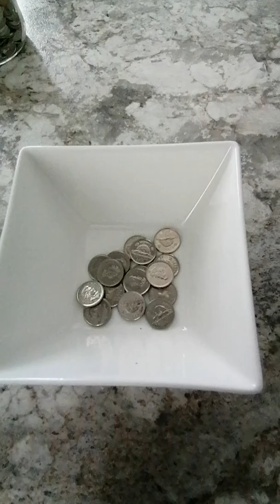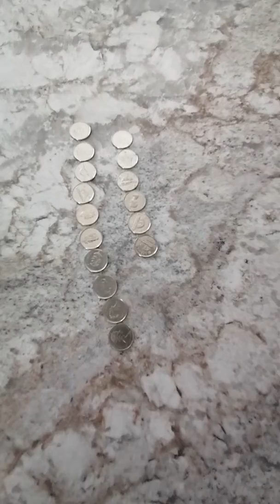Compter de façon organisée partie 2